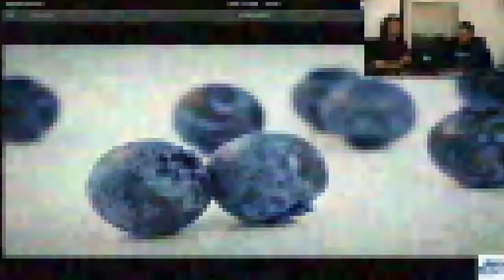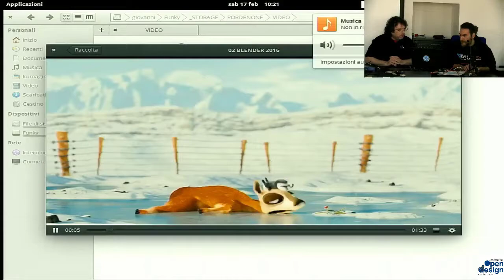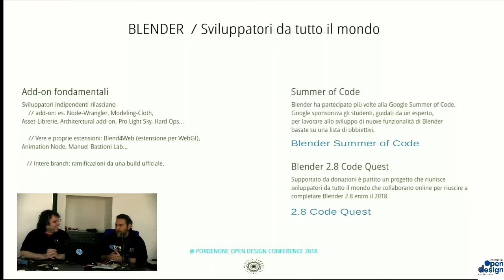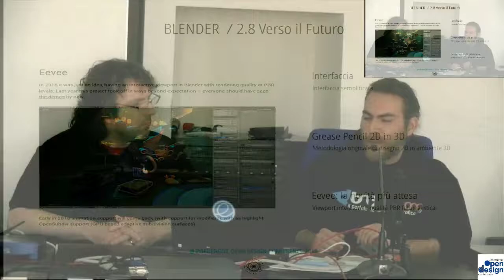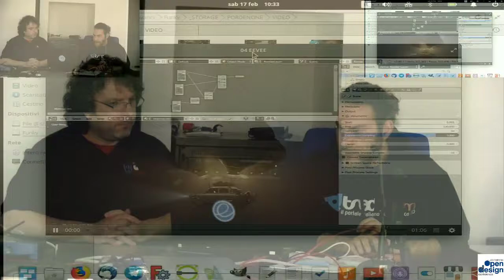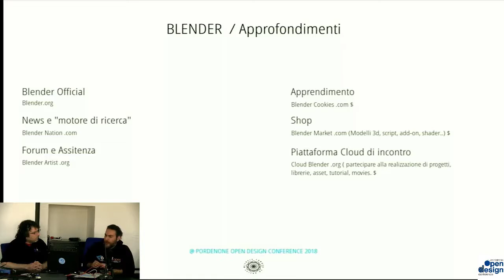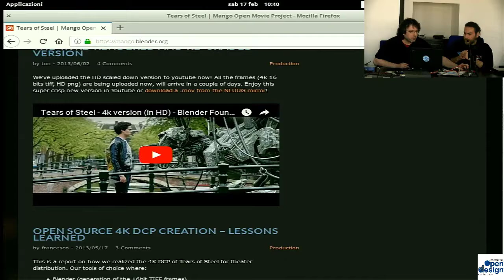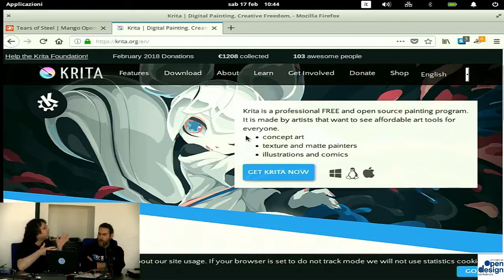ODC2018 - ll mondo della Grafica 3D incontra la filosofia Open Source: esplode la creatività! Parte1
Relatore:  Michele Canova